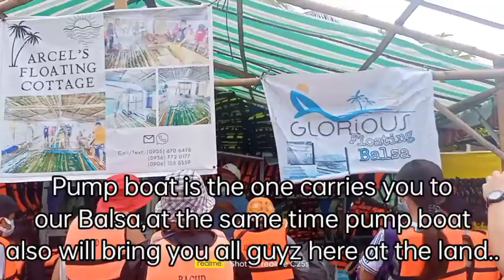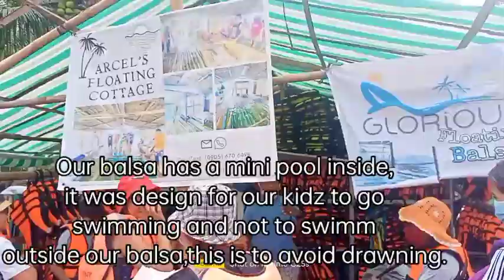The Balsa,floating Cottages,in Municipality of Alubijid Misamis Oriental@walbursalcedo3913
Sharing to you guyz,our first time experienced in our adventure in the newest and unique tourist attractions here in the Province of Misamis Oriental,

'BALSA' was a Visayan term w/c means a "CART',made of wood and bamboo.Used by our local farmers here usually loaded by thier goods like banannas,coconuts,corn,rice,woods,and it was dragged by thier cows and carabao's.Going to accessible roads or thier homes instead of carrying it by themselves.In this video.The Balsa was used in a different way.It was a floating cottage made up of purely bamboo's and nipa.Anchored in a 40 feet deep ocean.Used by tourist and visitors as thier shed during swimming and bonding activities.So come with me guyz,lets see how beautifull this Balsa is..

Enjoy and have fun//walbur